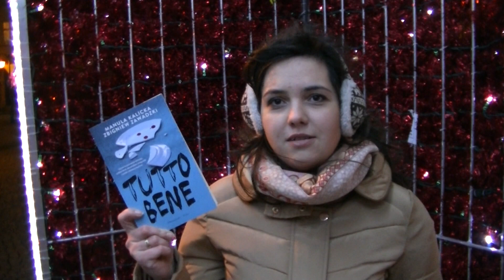WOŚP 2015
W tym roku Czas na Książki także wspiera WOŚP. Pamiętajmy szczególnie o tych ludziach, którzy potrzebują naszej pomocy. Na dwóch aukcjach możecie licytować książki. Oto linki: